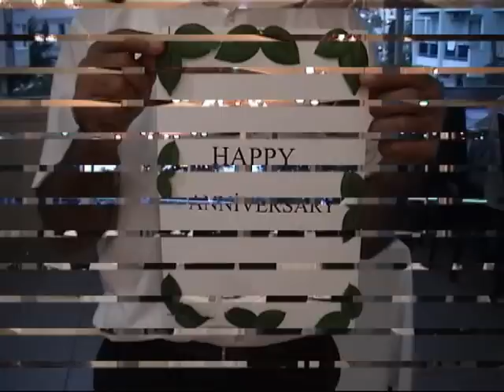Blue Diamand Restaurant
einfach nur schauen